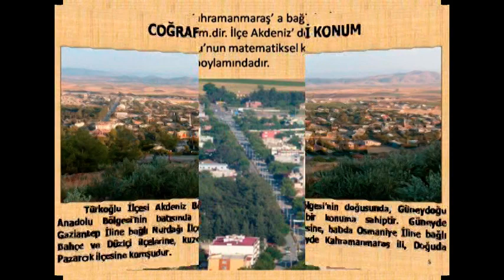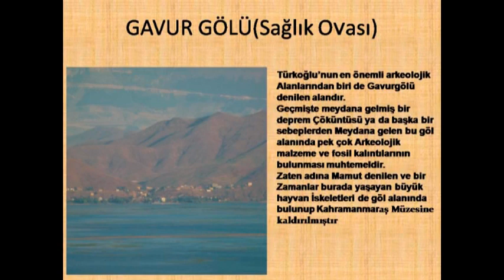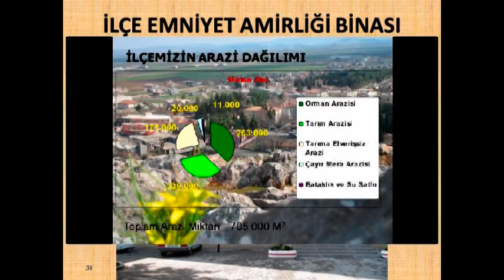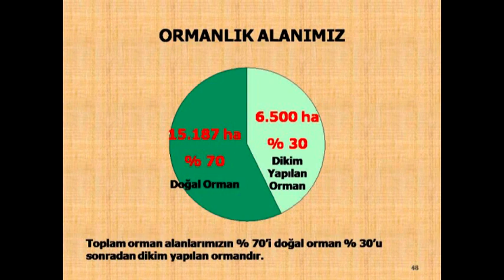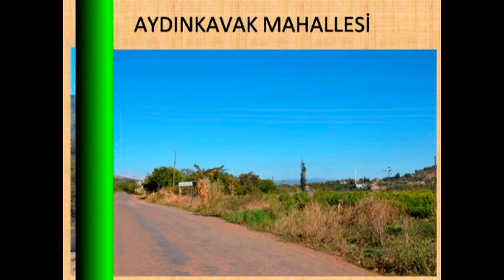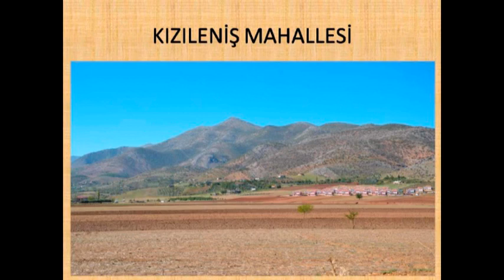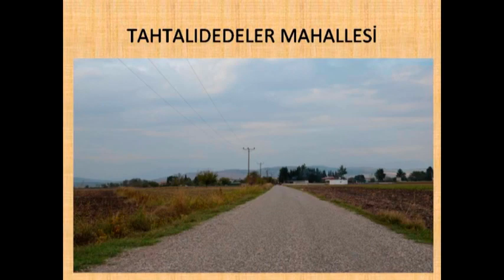TÜRKOĞLU İLÇEMİZİN KISACA TANITIMI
TÜRKOĞLU BELEDİYESİ BASIN YAYIN BÜROSU TARAFINDAN HAZIRLANMIŞTIR. (ALİ ÇAKMAK)